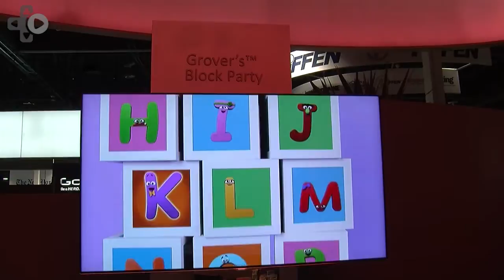Sesame Street Grover's Block Party Tech Demo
Qualcomm's Tushar Gupta previews the new augmented reality interactive gameplay experience, Sesame Street Grover's Block Party, in this exclusive interview from CES 2014.